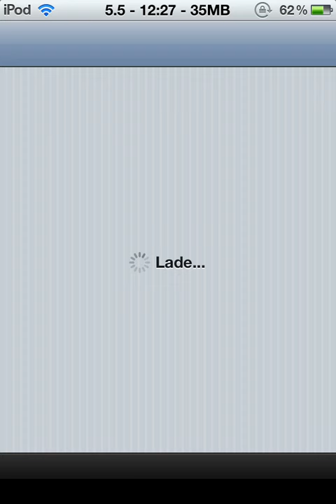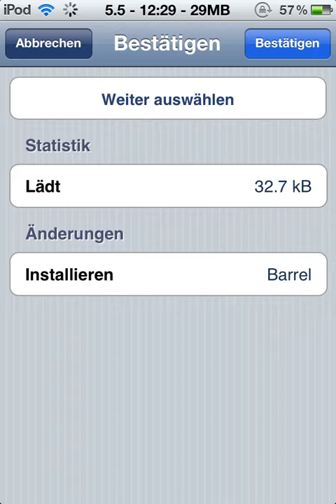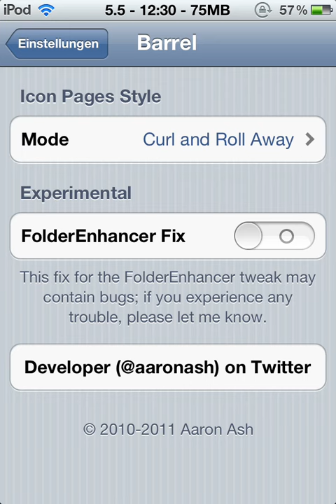Barrel | [HD]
eine cydia tweak mit der man das wechseln von page zu page verändern kann :)